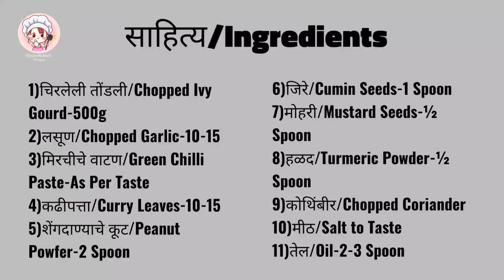तोंडलीची भाजी रेसिपी | कुंदरू सब्जी | Ivy gourd recipe|Tondalichi Bhaji| maharashtrian bhaji recipes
तोंडलीची भाजी रेसिपी | कुंदरू सब्जी | तेंडली भाजी |Ivy gourd recipe | Tondalichi Bhaji | Kundaru Sabji | tendli fry

साहित्य/Ingredients-
1)चिरलेली तोंडली/Chopped Ivy Gourd-500g
2)लसूण/Chopped Garlic-10-15
3)मिरचीचे वाटण/Green Chilli Paste-As Per Taste
4)कढीपत्ता/Curry Leaves-10-15
5)शेंगदाण्याचे कूट/Peanut Powder-2 Spoon
6)जिरे/Cumin Seeds-1 Spoon
7)मोहरी/Mustard Seeds-½ Spoon
8)हळद/Turmeric Powder-½ Spoon
9)कोथिंबीर/Chopped Coriander
10)मीठ/Salt to Taste
11)तेल/Oil-2-3 Spoon

तोंडली फ्राय
Stir fried ivy gourd recipe